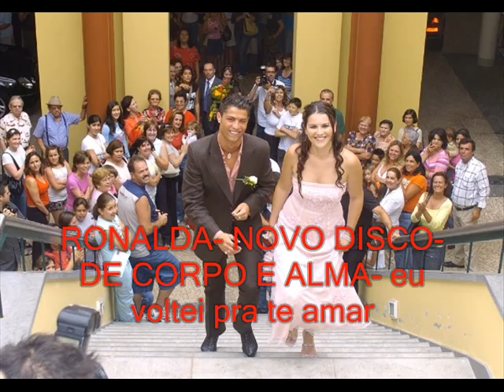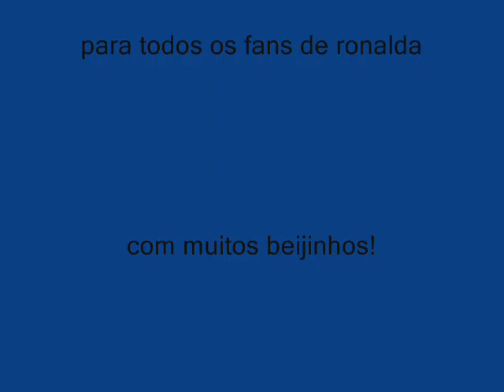RONALDA- CORPO E ALMA- eu voltei pra te amar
novo disco de ronalda!